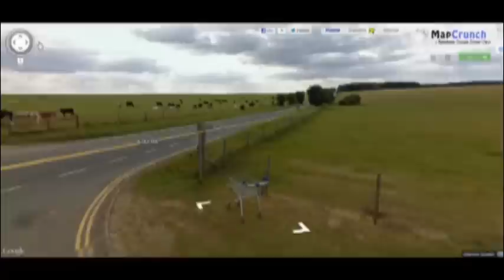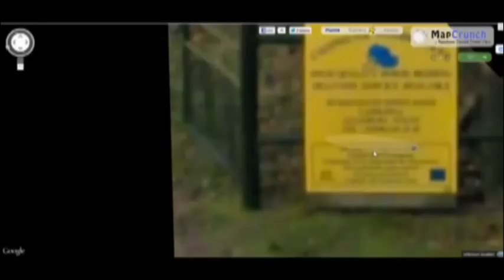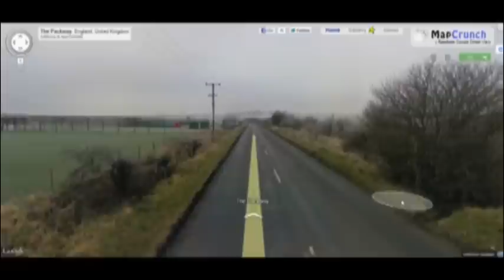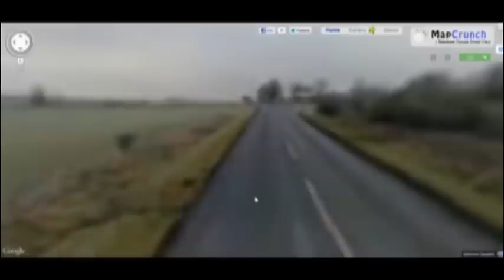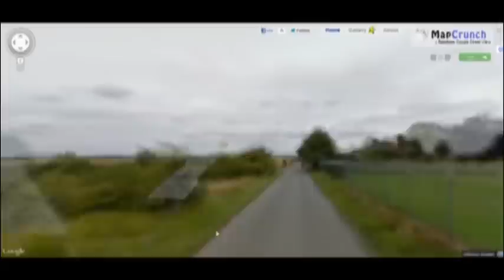To the Airport? [MapCrunch]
I seriously have no clue what I'm even doing in this game!  Apparently I have to find the airport :B

The record quality is shitty because my sister stole my good headset.  Next few episodes are gunna have the white noise.  Sorry about that guys.